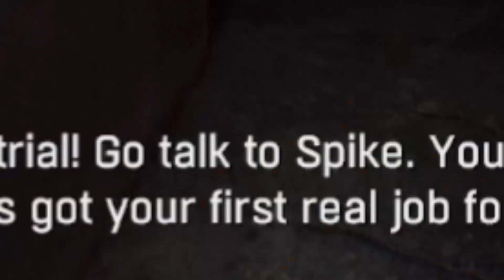My Plan Backfired in Dying Light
Played one of my favorite games and I hope you enjoy it